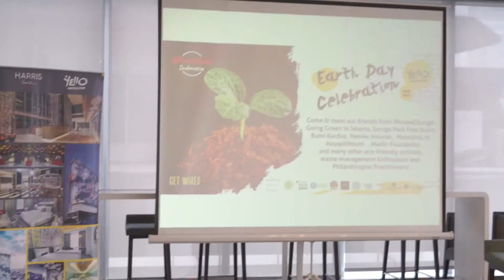EARTH DAY 2019 CELEBRATION BY WHAT’S NEW INDONESIA X YELLO HARMONI JAKARTA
Celebrating Earth Day 2019 with @yelloharmoni.

There are many ways you can show that you care about our environment. Some of the most common ways are to refuse, reduce, reuse, recycle and rot.

Malini from @goinggreeninjakarta shared some solutions with us, Adi from @sarugapackfreestore introduced his 1st Zero Waste Bulk Store in Jakarta, while Sanjaya from @bumikardus invited all participants to craft a piggy-bank made from cardboard. Participants also met @peekme.naturals and @matacinta.id booths to grab the green and natural products.

No matter how small or insignificant your actions may seem, they matter. It only takes one person to start a movement that could possibly lead to a major environmental breakthrough.